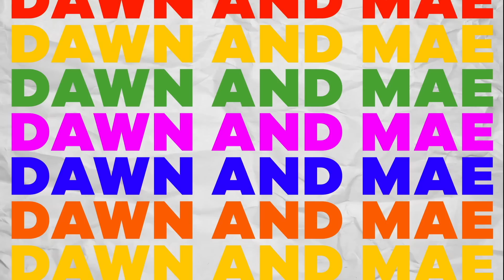The Dawn & Mae Show 👯 Ep. 1 | Nicky, Ricky, Dicky & Dawn | Nick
Dawn and Mae are two inseparable BFFs, but when Mae tells Dawn she’s moving away to college, Dawn tries everything to save their friendship! 👯